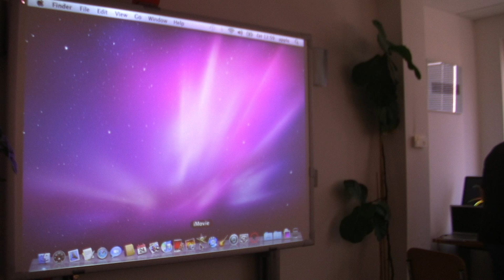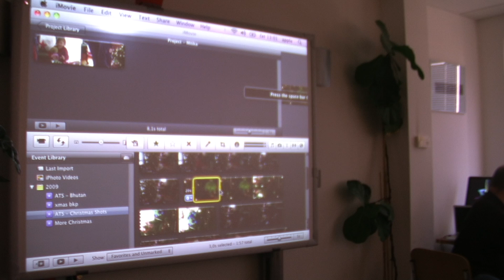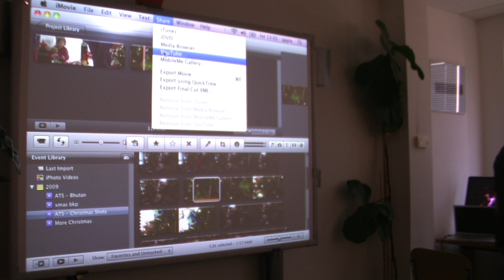Apple: Novosti pri novem OSX - iMovie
Na konferenci ob odprtju novega Apple izobraževalnega centra (Miška), je Apple certified trainer pokazal nekaj prednosti in novosti novega Mac OS-a Snow Leopard - iMovie